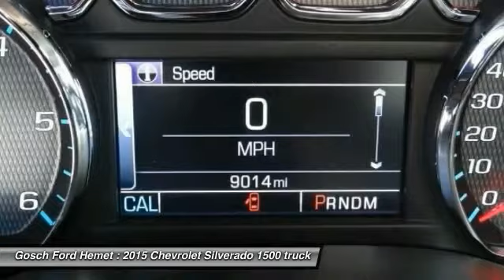2015 Chevrolet Silverado 1500 HEMET, SAN JACINTO, LAKEVIEW, PERRIS, PALM SPRINGS C15730U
2015 Chevrolet Silverado 1500 LT

GOSCH AUTO GROUP PROUDLY SERVING HEMET, SAN JACINTO, TEMECULA, MENIFEE, MURRIETA, AND SURROUNDING SOUTHERN CALIFORNIA LOCATIONS. THIS WHITE 2015 Chevrolet SILVERADO 1500 IS EQUIPPED WITH A 8 Cylinder Engine 5.3L/325, AUTOMATIC TRANSMISSION, AND RECEIVES AN ESTIMATED 17 City/22 Hwy MPG. 2015 Chevrolet SILVERADO 1500 LT This 2015 Chevrolet Silverado 1500 LT is offered to you for sale by Gosch Auto Group. With the CARFAX Buyback Guarantee, this pre-owned vehicle comes with peace of mind, standard. This Chevrolet Silverado 1500 LT is for the discerning driver who demands the utmost of his vehicle. Take home this Chevrolet Silverado 1500 LT, and you will have the power of 4WD. It's a great feature when you need to drive over tricky terrain or through inclimate weather. There are many vehicles on the market but if you are looking for a vehicle that will perform as good as it looks then this Chevrolet Silverado 1500 LT is the one! Please contact the Gosch Auto Group for more information. Stock #: C15730U | VIN: 3GCUKREC3FG381947 | 2015 Chevrolet SILVERADO 1500 LT Gosch Ford Hemet